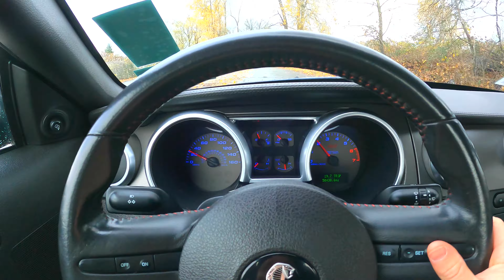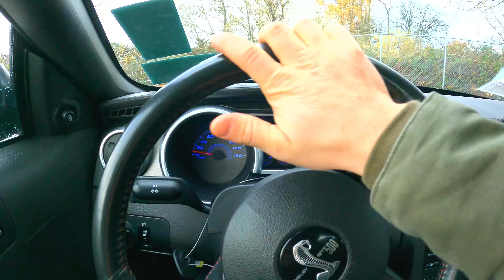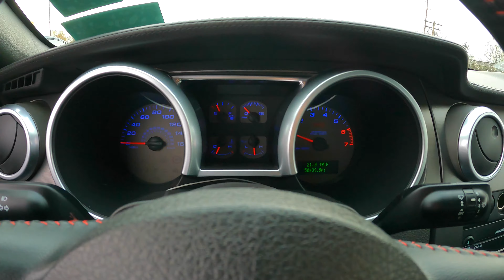2007 Ford Shelby GT500 Test Drive POV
Its another day at the dealers only auction and we are test driving a 2007 Ford Shelby GT500, 5.4L supercharged, 500 horsepower!
Don’t forget to  Like 👍  Comment 👌 Subscribe 🔔 and ring that notification bell not to miss new videos, and checkout our other videos on our channel, we bring you lot of sport car test drives and reviews, including other fun car stuff goodies!